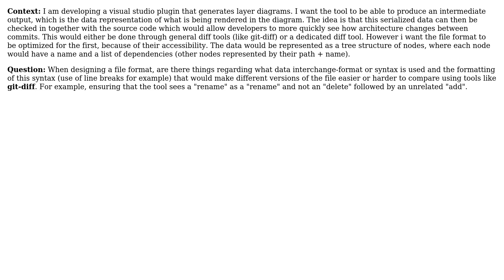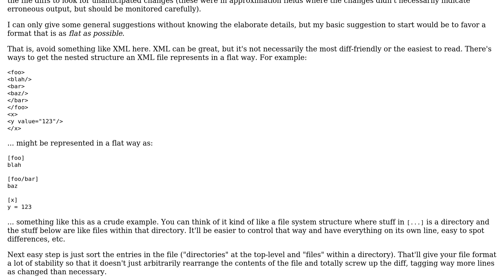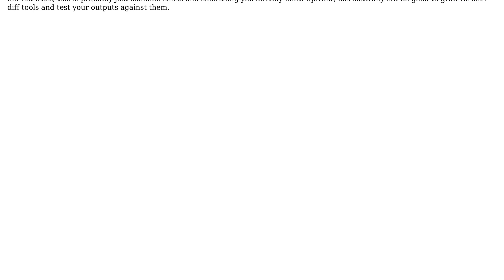Software Engineering: Optimizing a file type for compare tools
With thanks & praise to God, and with thanks to the many people who have made this project possible! You are responsible for your own actions.